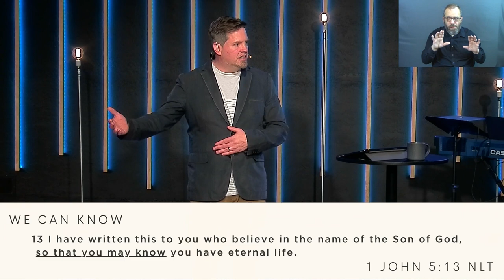Christ the Victor | He Disarmed the Devil (Sermon Only)